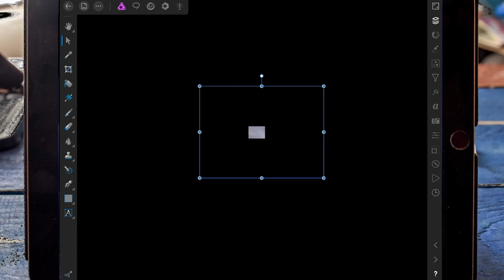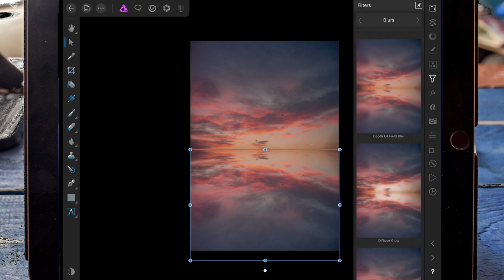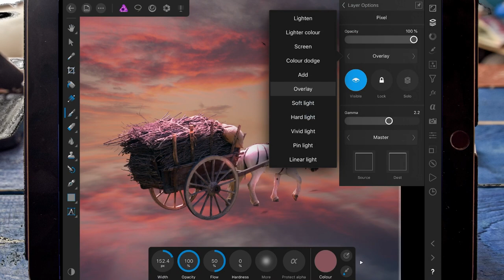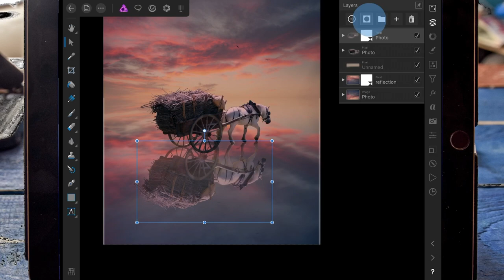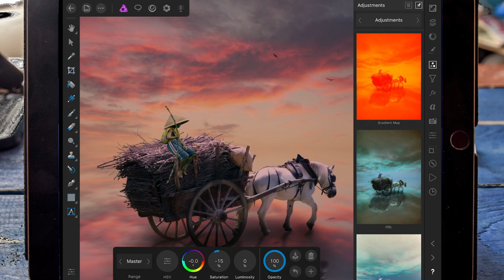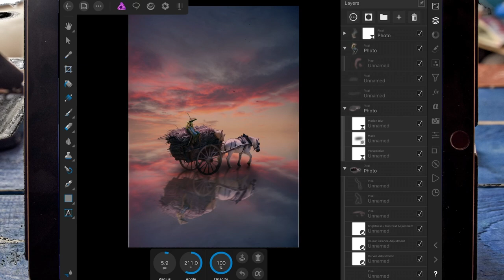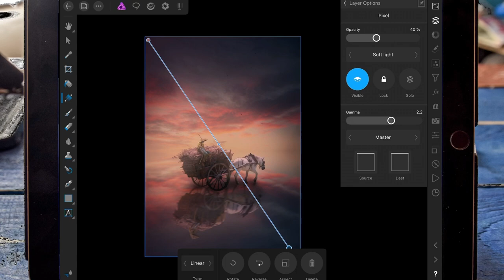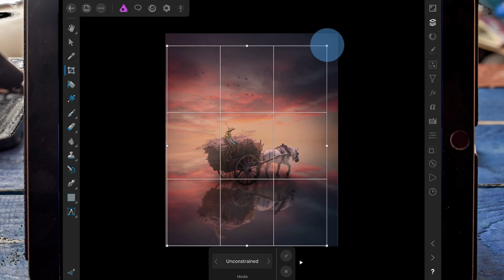Horse Ride Through The Soul World Tutorial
Making a photo manipulation using affinity photo on the iPad Pro.